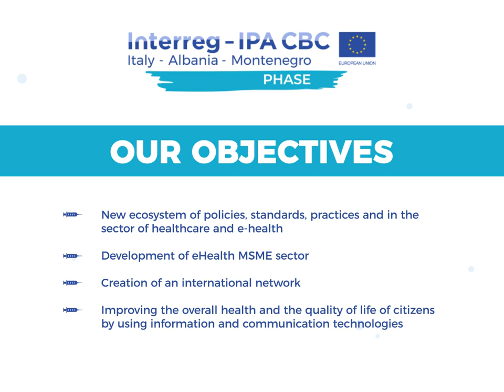PHASE project - Promoting eHealth in cb Area by Stimulating local Economies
PHASE aims at developing the eHealth sector, for the benefit of citizens and MSMEs, through innovative electronic tools and procedures, applied in Italy, Albania and Montenegro. Its activitities focus on efficient treatment of heart-attacks, neurodegenerative and chronic diseases. The project will boost the creation and development of eHealth digital enterprises by providing non-financial services and increasing their competences. At the same time, it will work towards raising citizens’ and public authorities’ awareness about eHealth. The ultimate goal is to improve the overall health and the quality of life of citizens, by using ICT technologies to increase self-management of healthcare and diseases.

Partners on this project are:
Azienda Ospedaliero-Universitaria Consorziale Policlinico Bari (IT)
Azienda Ospedaliero-Universitaria Ospedali Riuniti di Foggia (IT)
Regione Molise (IT)
Ministria e Shëndetësisë dhe e Mbrojtjes Sociale (AL)
Qendra Spitalore Universitare “Nene Tereza” Tirane (AL)
Bashkimi i Dhomave të Tregtisë dhe Industrisë së Shqipërisë (AL)
Klinički Centar Crne Gore (ME)
Ministarstvo zdravlja Crne Gore (ME)
Privredna Komora Crne Gore (ME)